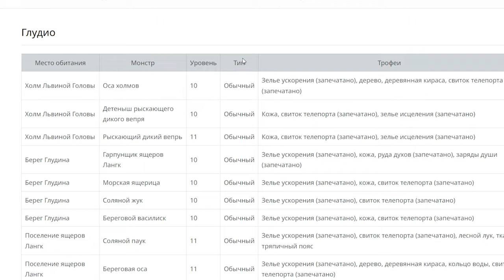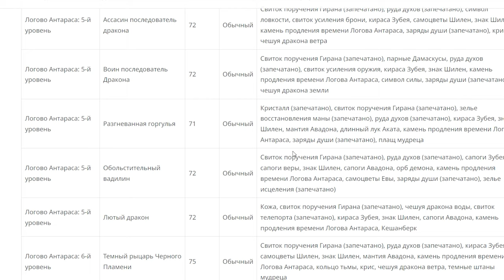l2m 😎 Ошибка новичка 😱 ЛВЛ не важен 🤔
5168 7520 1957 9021 приват